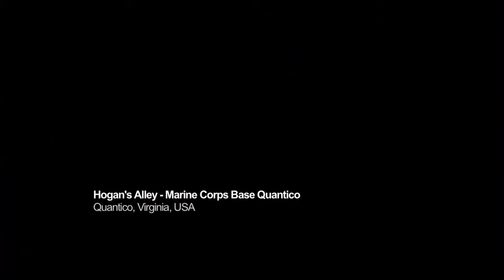Morality in Warfare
Synopsis:
Human Terrain tells two stories. The first exposes the US effort to enlist the best and the brightest of American universities in a struggle for the hearts and minds of its enemies. Facing long wars in Iraq and Afghanistan, the US military has adopted a controversial new program, 'Human Terrain Systems', to make cultural awareness a key element of its counterinsurgency strategy. Designed to embed social scientists with combat troops, the program swiftly comes under attack by academic critics who consider it misguided and unethical to gather intelligence and target potential enemies for the military.

Gaining rare access to wargames in the Mojave Desert and training exercises at Quantico and Fort Leavenworth, Human Terrain takes the viewer into the heart of the war machine and the shadowy collaboration between American academics and the armed services.

The second story is about a brilliant young scholar who leaves the university to join a Human Terrain team. After working as a humanitarian activist, Michael Bhatia returned to Brown University to conduct research on military cultural awareness and a year later, he left as a Human Terrain member in Afghanistan. On May 7, 2008, en route to mediate an intertribal dispute, his humvee hit a roadside bomb and Bhatia was killed.

Is this a genuine attempt at cultural awareness in the battlefield or a cynical new strategy to achieve the same ends? Human Terrain asks what happens when war becomes academic and academics go to war.